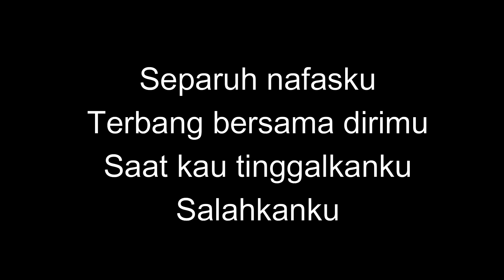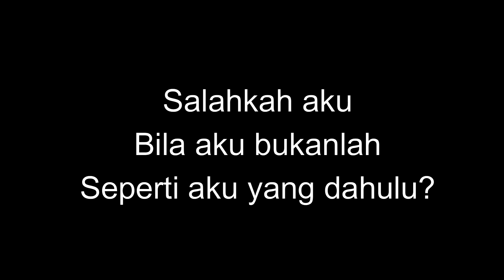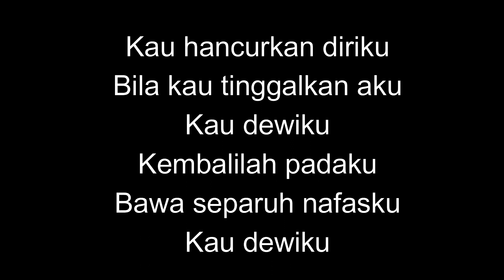SEPARUH NAFASKU KARAOKE NADA C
separuh nafasku dewa 19 nada C